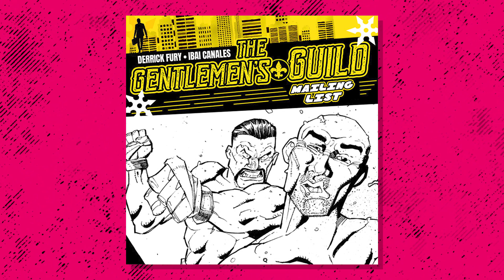FURYCAST • Faith, Family and Comedy W/ Bob Smiley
Comedian, author and podcaster, Bob Smiley recalls his journey growing up in Texas, discovering his gift for stand-up and touring with legendary bands like News Boys, Third Day and Mercy Me. He also talks about his blended family and his popular book series, The Adventure of Average Boy.